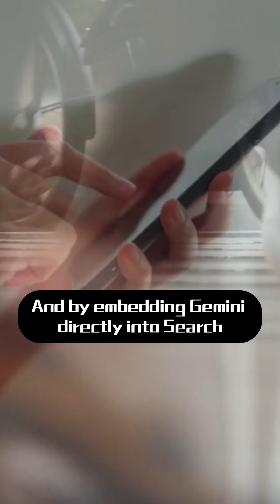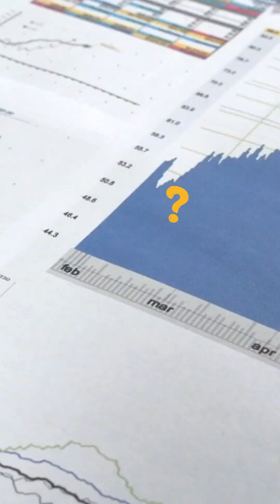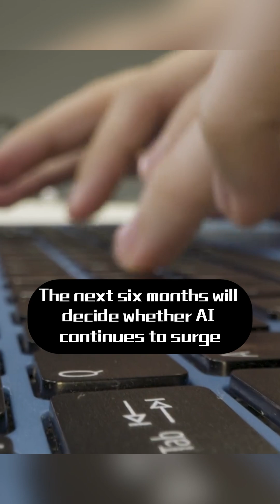Has OpenAI’s Worst Nightmare Arrived? Google Gemini 3 Goes Full-Stack With Search Integration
The AI war has officially entered a new phase. Google Gemini 3 is now fully integrated into Google Search, marking the first real step toward a full-stack AI platform — and positioning Google directly against OpenAI in the most critical battle of 2025.
So the big question is:
Is the AI bubble about to burst?
Could this be the turning point that forces a complete re-pricing of the AI market, and potentially triggers a major correction across tech and AI-related stocks?
In this video, we break down:
Gemini 3 vs OpenAI and how it changes the competitive landscape
Why Gemini 3 Google Search integration is a major shift in platform power and distribution control
The risk of an OpenAI AI bubble burst if expectations fail to meet reality
The possibility of an AI market crash and what investors should watch for
AI race investment strategy for navigating volatility and protecting capital in 2025
What Wall Street is pricing in for the AI future outlook 2025
As liquidity tightens and valuations become stretched, the stakes have never been higher.
This isn’t hype — it’s strategy, positioning, and survival.